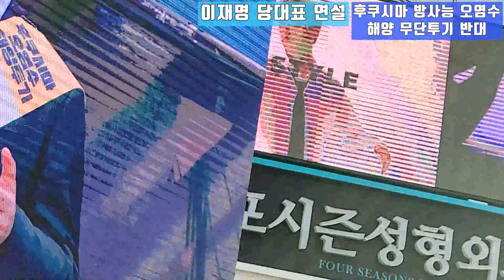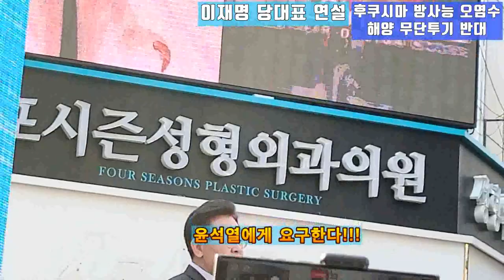💙💙💙이재명 당대표 부산 서면 연설, 후쿠시마 방사능 ☢️ 오염수 무단투기 반대